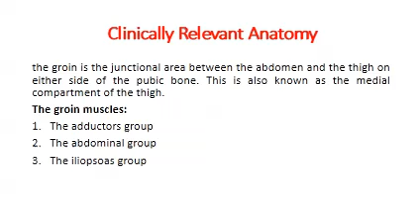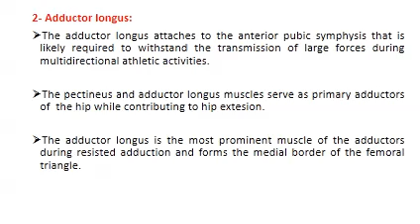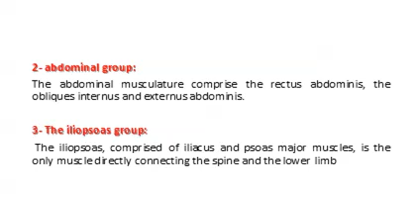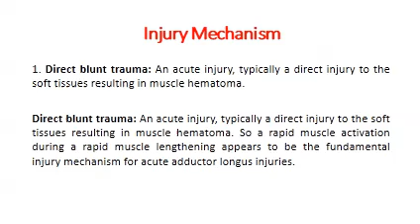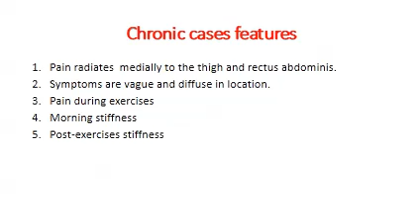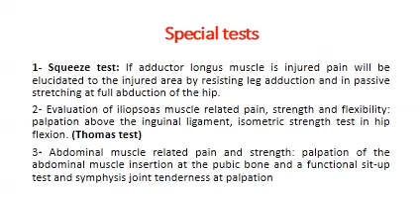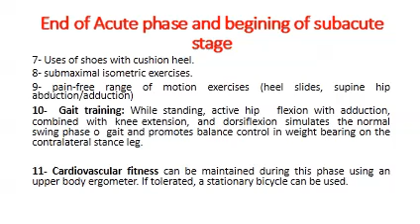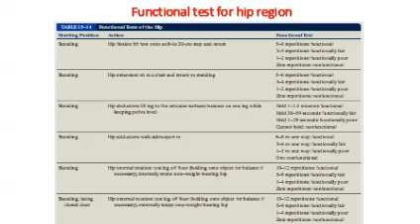Groin Strain video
rehabilitation of groin strain